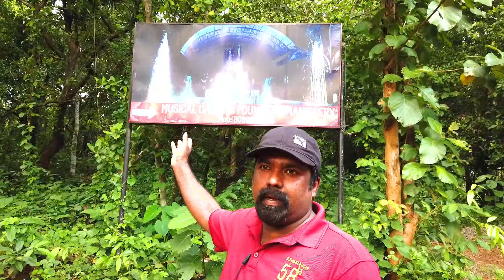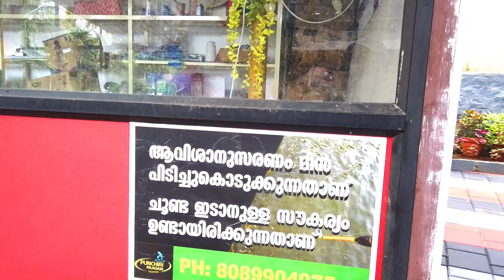പുഞ്ചിരിപാടം ഫൗണ്ടെയ്ൻസ് ആൻഡ് ചിൽഡ്രൻസ് പാർക്ക്. Musical dancing fountain and childrens park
പുഞ്ചിരിപാടം ഫൗണ്ടെയ്ൻസ്  ആൻഡ്  ചിൽഡ്രൻസ് പാർക്ക്?  Musical  dancing fountain and childrens park Manissery Ottapalam..Contact-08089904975